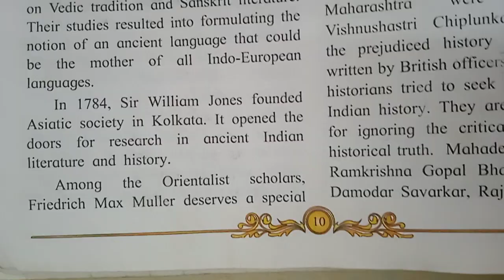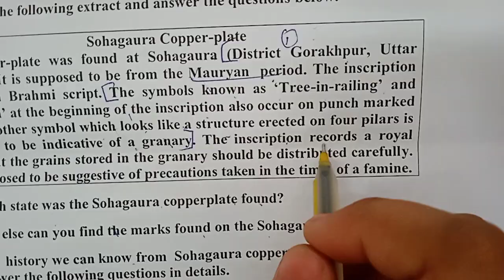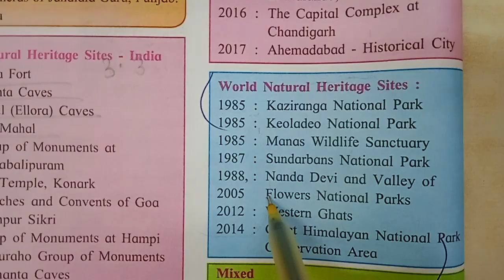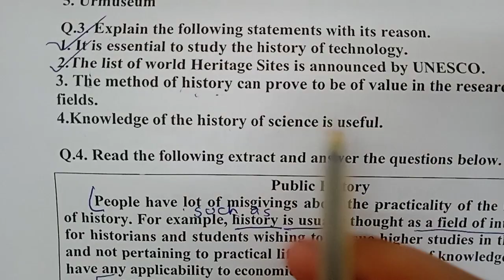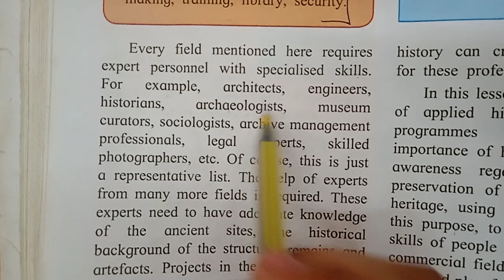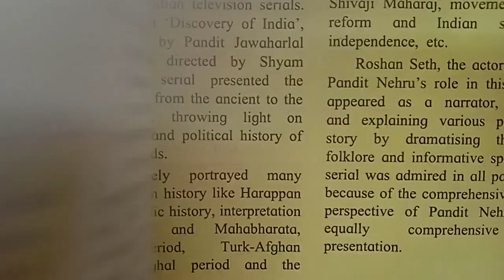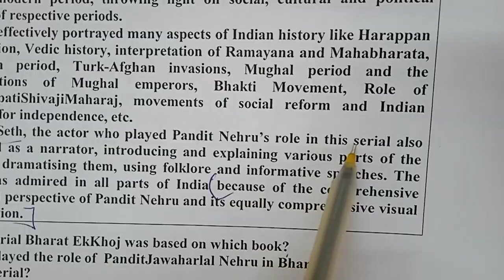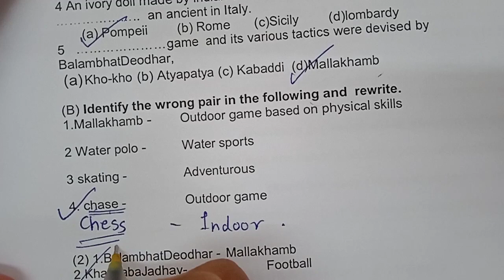History Question Bank Solution Class10 SSC 10th Maharashtra State Board Video-2 Hist & Pol.Science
History and PoliticalScience Question Bank Solution Video 2
10th Standard
by Rachna Teacher